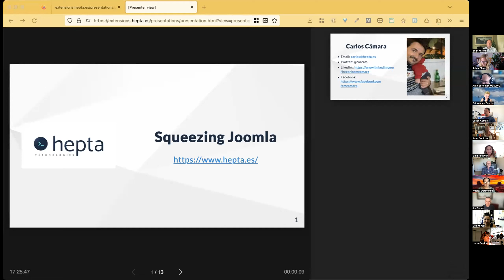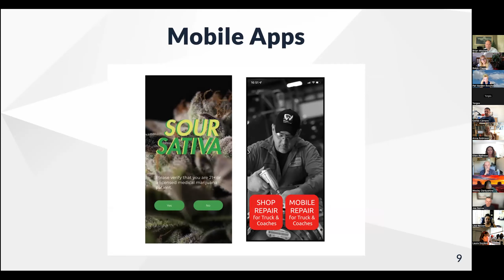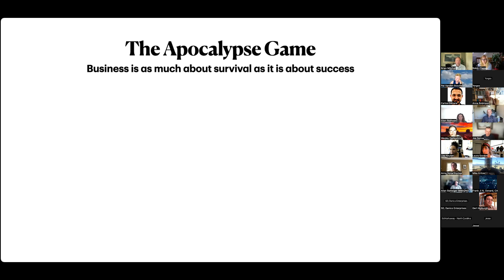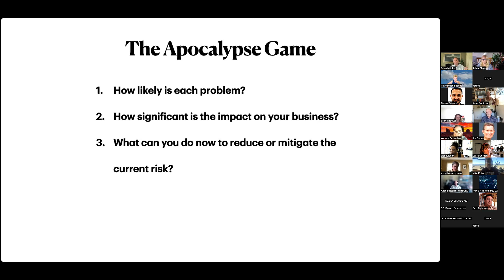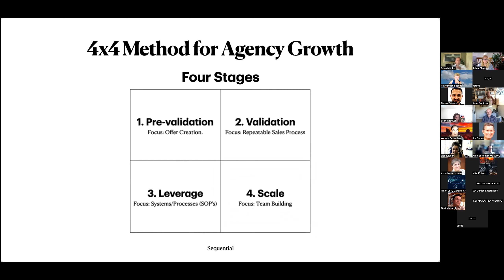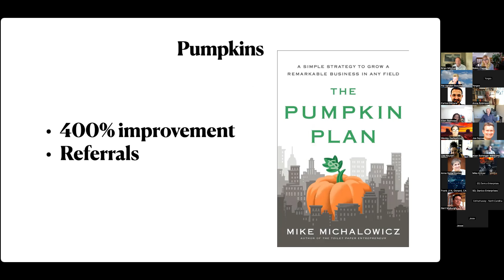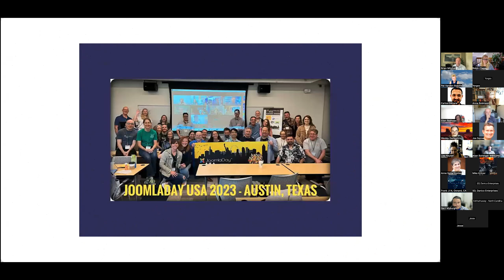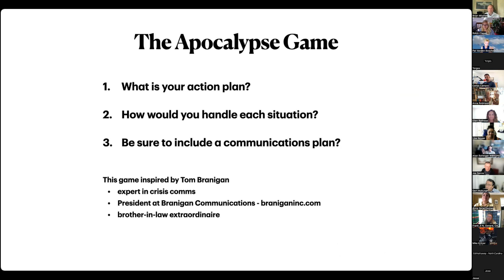Small Business June 15 Joomla User Group Meeting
Joomla! news
Member Spotlight (Carlos Camara)
Main Topic Presentation (How Healthy is your Joomla Business - Brian Mitchell)
We'll cover three critical areas for your business's success: crisis preparedness, financial health, and relationships within the Open Source Community. You'll learn how to create a crisis management plan that can keep your business running smoothly during unexpected events, gain insight into key financial metrics to monitor, and discover the benefits of building strong relationships within the Joomla and Open Source communities.
Brian is the president of interGen Web Solutions in Milwaukee Wisconsin and past president, treasurer, and team leader of Joomla!
Schedule next meeting
Open discussion